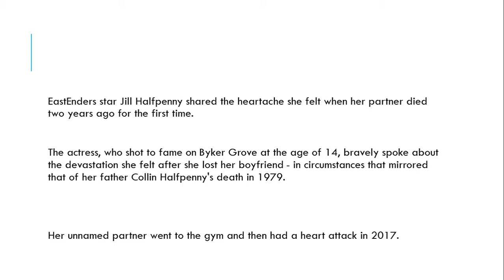EastEnders star Jill Halfpenny's heartache after partner died of heart attack in gym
The EastEnders actress got emotional when she spoke about the shock passing of her boyfriend in 2017 for the first time

EastEnders star Jill Halfpenny shared the heartache she felt when her partner died two years ago for the first time.

The actress, who shot to fame on Byker Grove at the age of 14, bravely spoke about the devastation she felt after she lost her boyfriend - in circumstances that mirrored that of her father Collin Halfpenny's death in 1979.

Her unnamed partner went to the gym and then had a heart attack in 2017.

Two years on, the EastEnders star, 44, frankly chatted about her trauma when she appeared on Line of Duty actor's Craig Parkinson podcast The Two Shot Podcast.The brunette said: Something happened a couple of years ago - I experienced something I've never ever spoken about.

"In January 2017 my partner, in very similar circumstances to my dad, went to the gym, had a heart attack and died."

Reflecting on the grief, she added: "what happened was that it brought all of my grief from my dad as well; it was like dealing with a double loss - a loss I'd never dealt with."The EastEnders star laid bare the "unbearable" pain as she admitted she struggled to cope with her feelings following her partner's death.

She said: "Oh my god, it's unbearable. I cannot cope with these feelings. I just want cessation: the feeling to stop."

Jill, who was only aged four when her father died, also shared on the “brutal” effect of losing her dad.

The soap star recalled how he headed out to play a game football and never returned.

Also, Jill touched on pretended to act happy in front of her family due to their “get on with things” attitude but then she would cry alone in her bedroom.The Babylon star confided in Parkinson that she now prefers to deal with her emotions rather than hiding them.

She said to the host: "It's been a rough few years but I'm here and talking to you.”

The actress was previously married to North East actor Craig Conway and has a son.